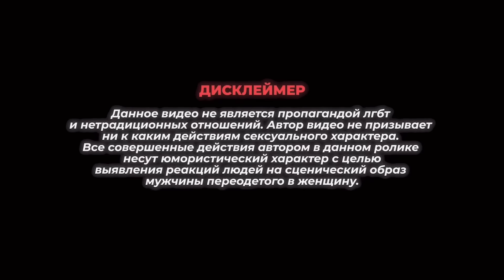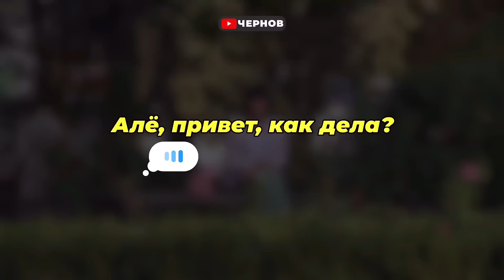Притворился девушкой / Парень хотел S#xa в машине / Подставное свидание / Пранк / Чернов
🔥🔥🔥Доверчивые мужики думали что я девушка и хотели заняться s#ксом в машине

😅😅😅 Ссылки на предыдущие ролики Подставных свиданий, их тоже джумберьте⤵️